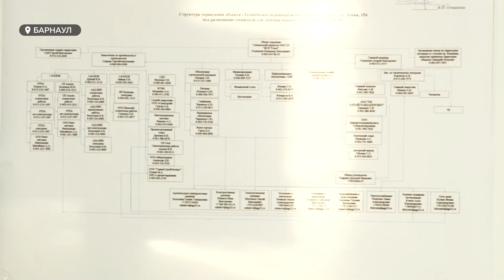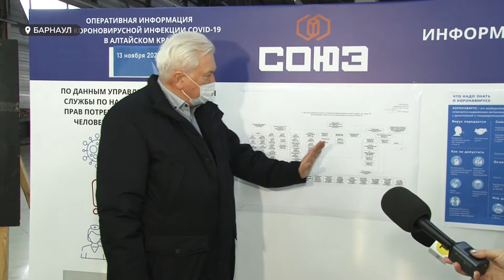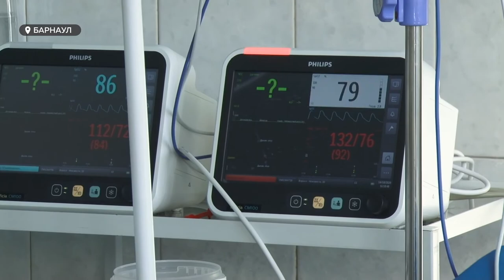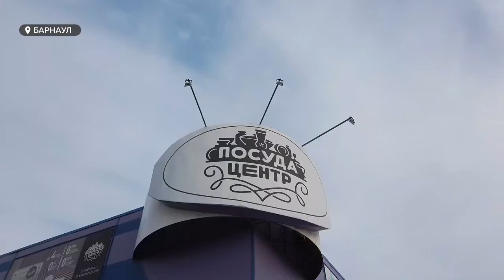В Барнауле показали ход строительства ковидного госпиталя на месте магазина «Посуда центр»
Будущий ковидный госпиталь приоткрыл двери. Журналистам впервые рассказали и показали, как проходит переформатирование торгового здания. А вернее, перестройка и строительство масштабной инфекционной больницы. По планам здесь должно появиться порядка 600 коек для больных коронавирусом. Анастасия Дараган одной из первых оценила ход работ и узнала о примерной стоимости создания госпиталя. Правда, многие вопросы по медицинской части остались без ответа.